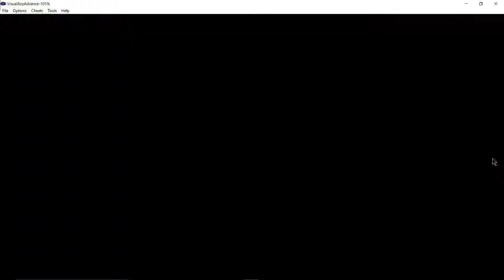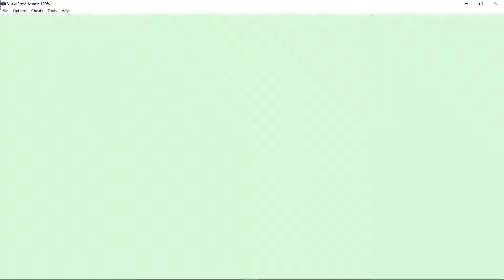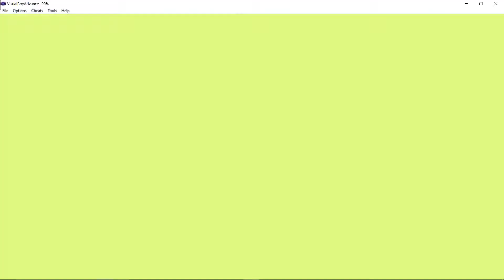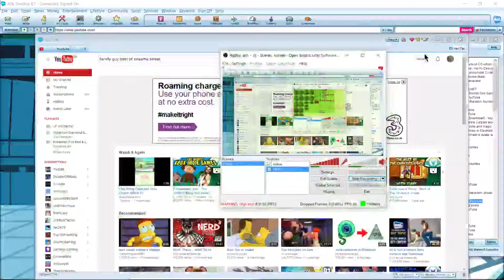Pokemon Crystal Randomizer Episode 10- "That hatch tho"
That's an interesting hatch right there!